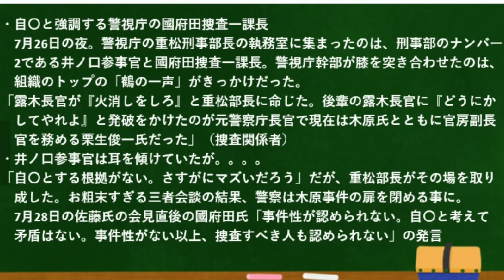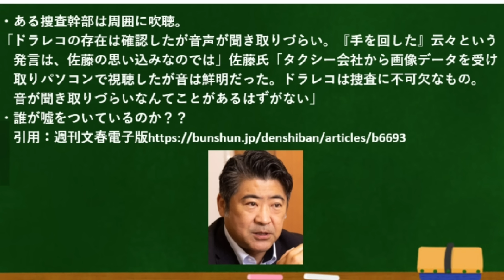出た～「文春砲」！新情報満載！まさに「嘘つき」だらけの木原問題！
やっぱり出た～「文春砲」！必見の新情報満載！